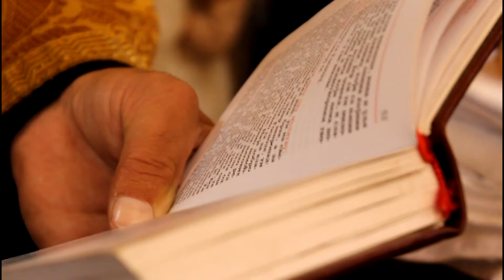Sanela & Marko - by stojanovic produkcija TRAILER ( FULL HD )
SNIMANJE I SLIKANJE VASIH SVECANOSTI INFO 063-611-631

KAMERA : NIKOLA STOJANOVIC MONTAZA : NIKOLA STOJANOVIC, DJORDJE STOJANOVIC